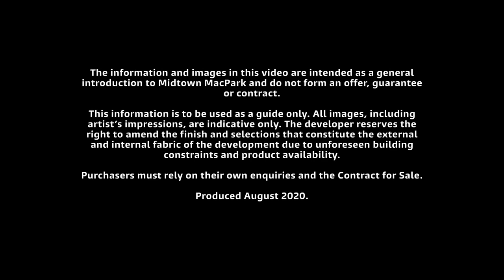MAC Residences at Midtown | New heart of macquarie park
From the makers of Sydney's Central Park, and inspired by the world’s great urban villages, Midtown brings a new and more connected way of living to Macquarie Park.

Midtown at MacPark is Sydney's most exciting new urban neighbourhood. A place where everybody feels welcome and architect-designed homes are more accessible than you'd think. Midtown is more than apartments, it's a neighbourhood with everything you need. A proposed new primary school, child care, retirement living, a community centre, a pool and gym, cafes and convenience stores. A central village green and parks and playgrounds beneath the tress.

At Midtown, you can live the way you want. From studios to two-storey penthouses, there are spaces for students, for families, for upgraders and downsizers.